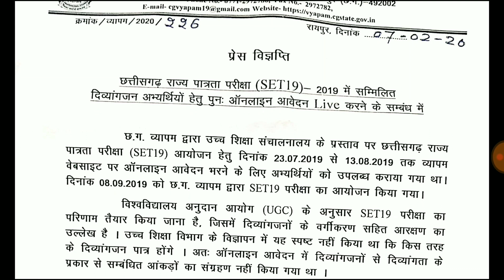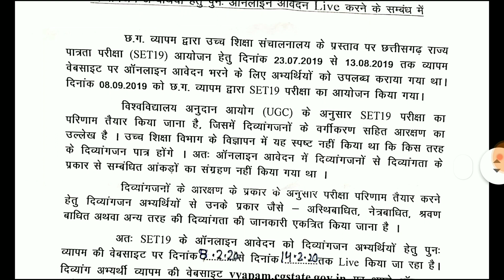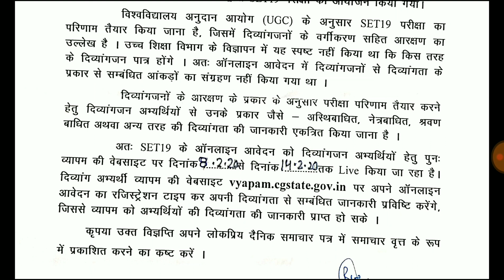SET19 के ऑनलाइन आवेदन को दिव्यांगजन अभ्यर्थियों हेतु पुन live application form|CG SET RESULT